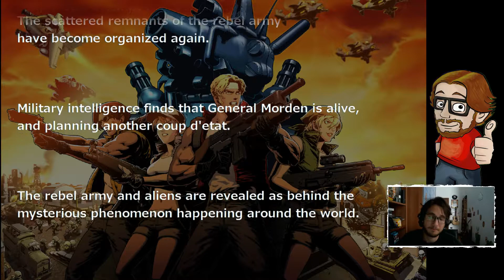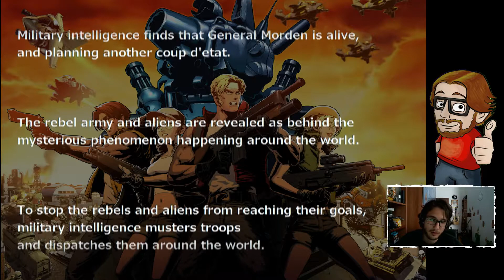I Fap to Play (F2P) - Metal Slug Defense su PC!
Ormai li cagano dappertutto. Anche fuori dalla tazza.
E, vi prego, capite la metafora.